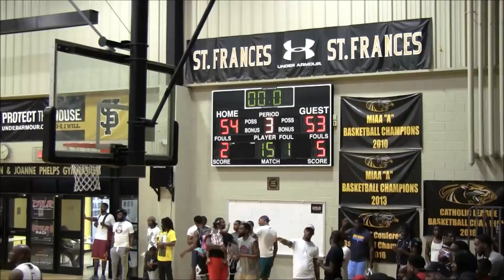Sams Ballers vs Family & Friends Inc Game- 2019 Brunson League Season 6 Week 1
Sams Ballers vs Family & Friends Inc
2019 Brunson League Season 6 Week 1
@ St Frances Academy

Apps